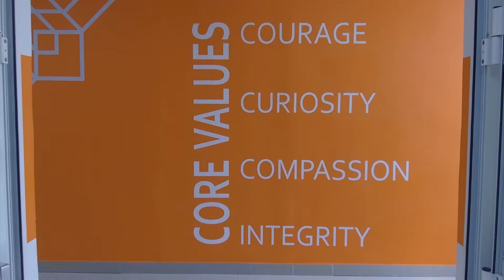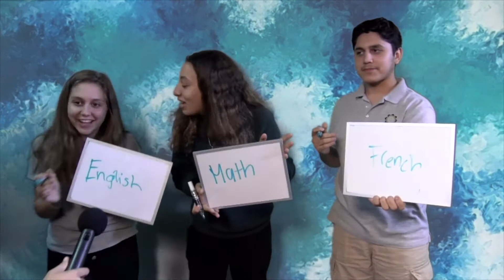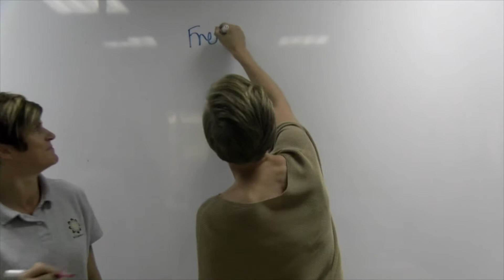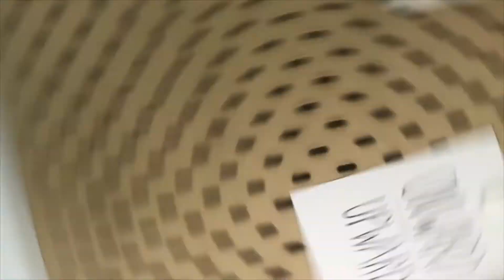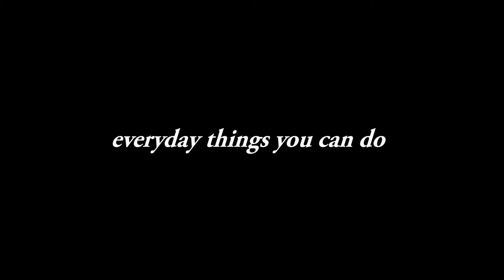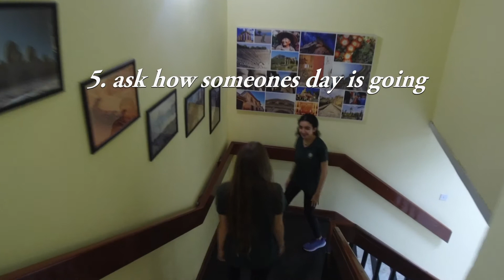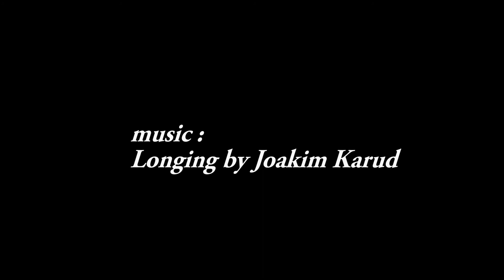ACS Today Magazine # 9